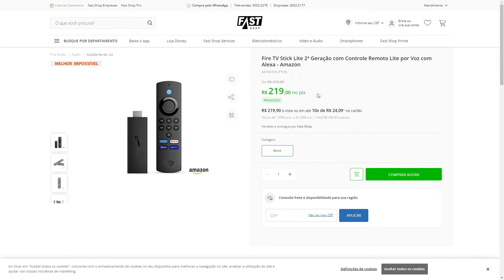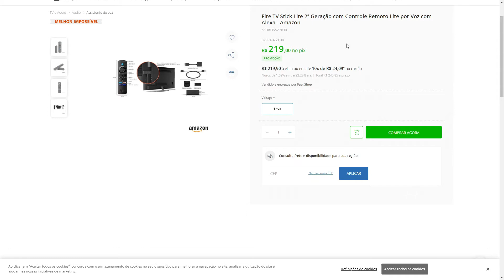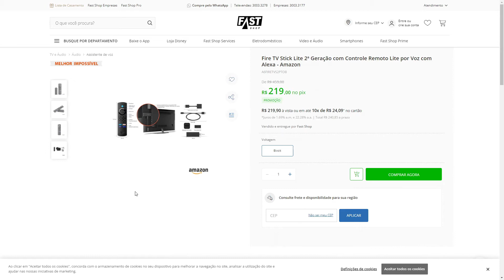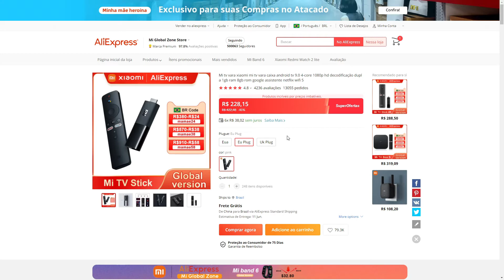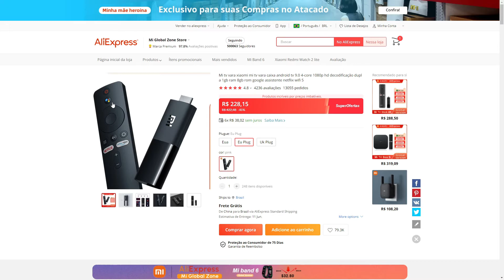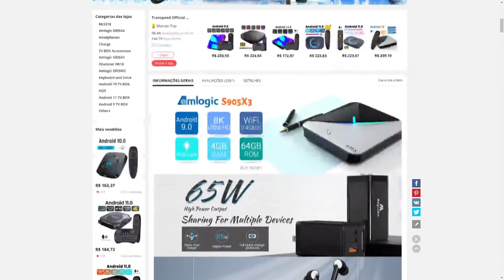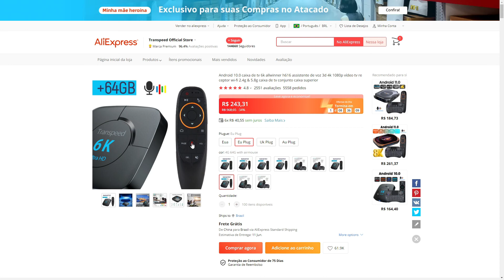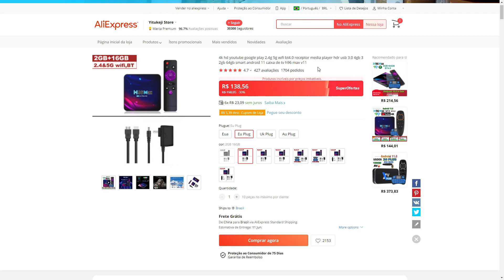Qual o MELHOR BOX TV ? FUJA DOS TRAVA-TRAVA! BONS E BARATOS.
Fire TV Stick Lite 2ª Geração com Controle Remoto Lite por Voz com Alexa - Amazon

Smart android 11 Box de tv h96 max v11